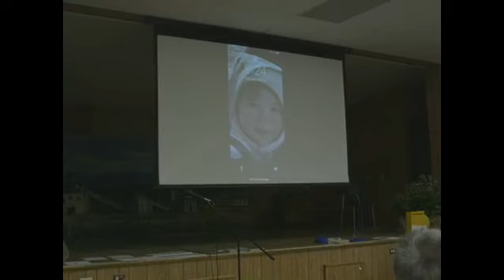SPARC Symposium 2018 (Livestream): Keynote Address from Reneltta Arluk